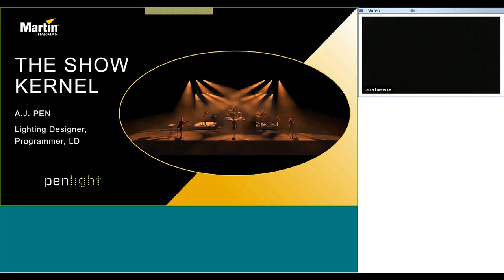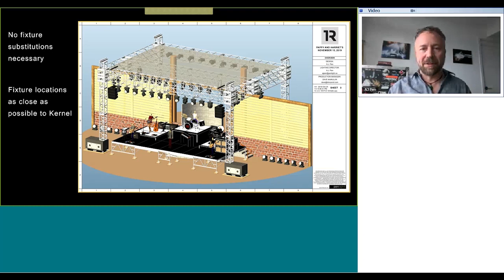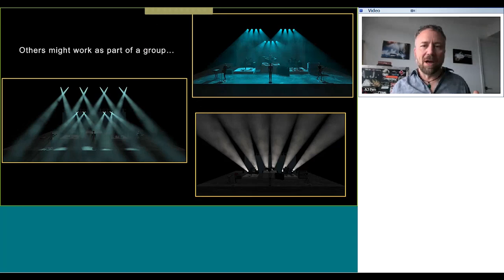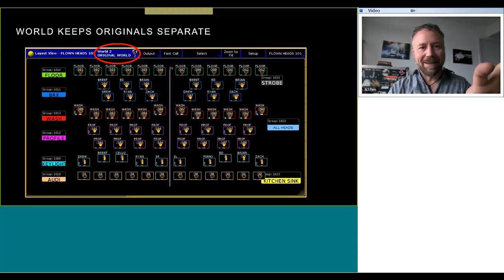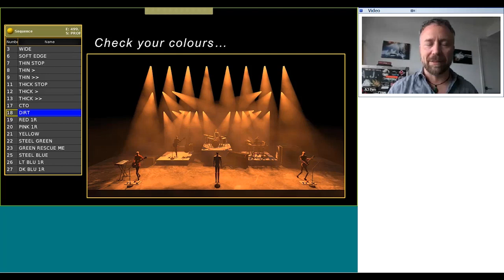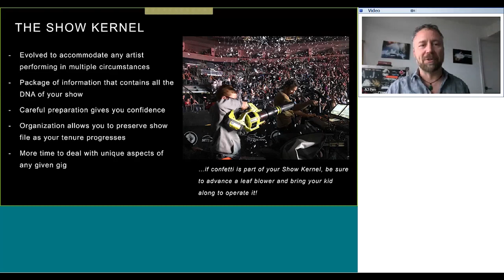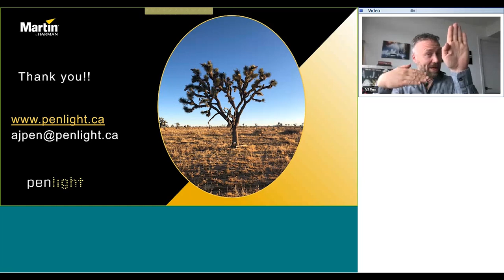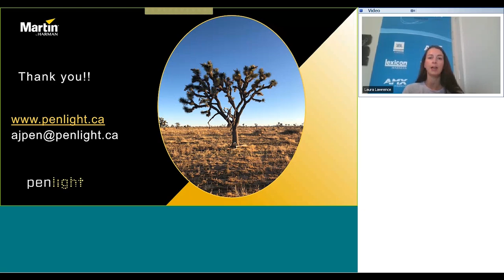The “Show Kernel” When Programming for Your Touring Artist with A.J. Pen - Webinar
Led by lighting expert, A.J. Pen, who has worked as a technician, programmer and designer for feature films, corporate events and television, this webinar covers how to create a detailed show “kernel” that describes the core elements of a lighting design and allows you to adapt any show to any venue.